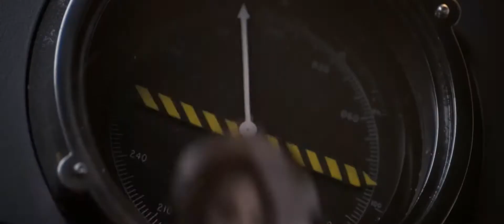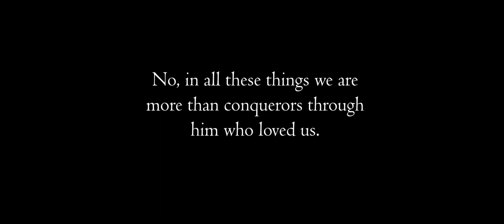Blackmore's Night: The Village Lanterne - Hero's Sacrifice Fan Edit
SPOILER ALERT!
If you haven't seen...
Avengers Endgame, Captain America, Harry Potter, Rogue One, and The Lion, the Witch, and the Wardrobe
...then don't watch this.